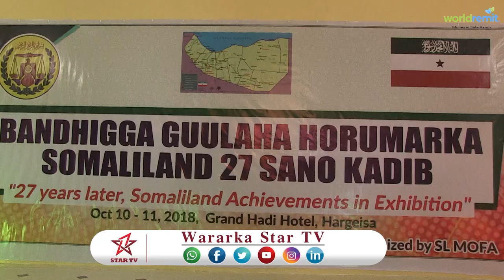DAAWO BANDHIGA GUULAHA HORUMARINTA SOMALILAND 27SANO KA DIB OO LAGU SOO BANDHIGEY HARGEISA